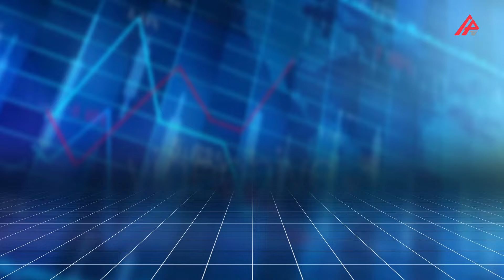Günün məzənnəsi – 07.03.2024 – APA TV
Azərbaycan Mərkəzi Bankının bu günə olan valyuta məzənnələri açıqlanıb.

"APA-Economics"in məlumatına görə, 2024-cü il martın 7-də ABŞ dollarının məzənnəsi dəyişməyərək 1,7000 manat, Rusiya rublu 0.0187 manat təşkil edib. Türkiyə lirəsi 0,0534 manata kimi ucuzlaşıb, Avro isə 1.8535 manata kimi bahalaşıb.